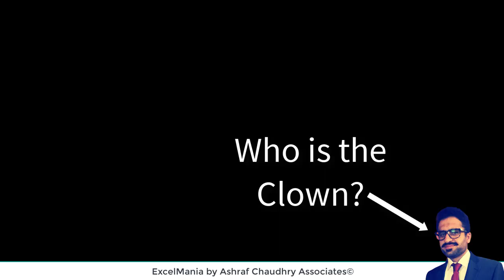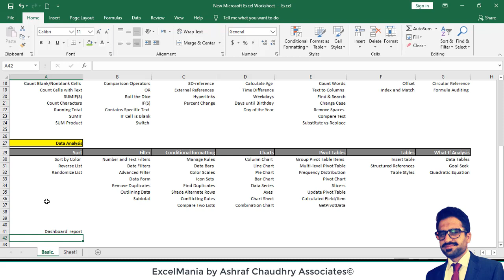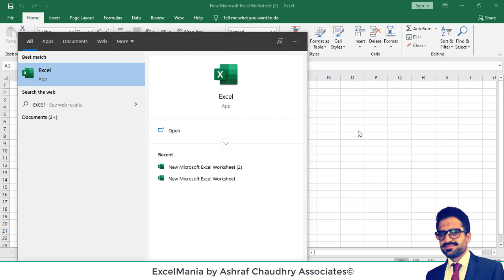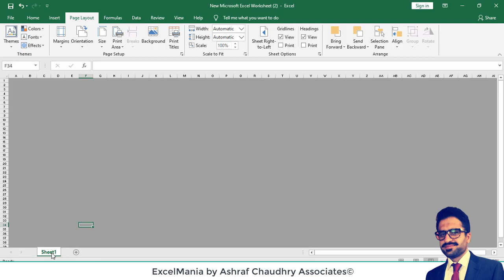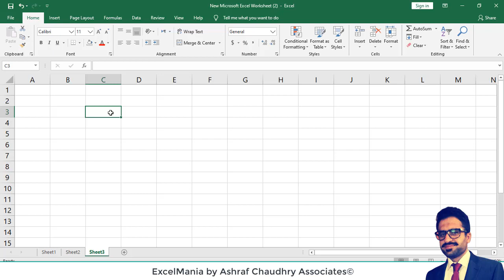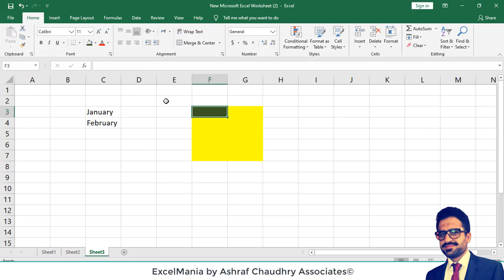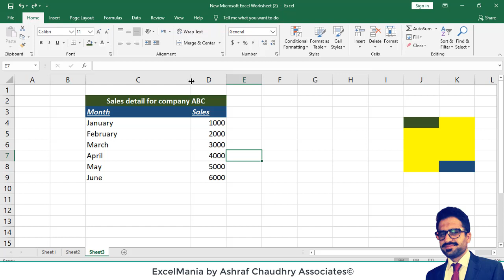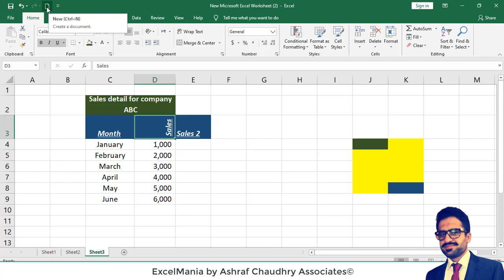EXCEL MANIA | COMPLETE MS EXCEL COURSE| LECTURE NO.1 | FROM ASHRAF CHOUDARY ASSOCIATES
EXCEL MANIA
 | COMPLETE MS EXCEL COURSE
 | LECTURE NO.1
| FROM ASHRAF CHOUDARY ASSOCIATES